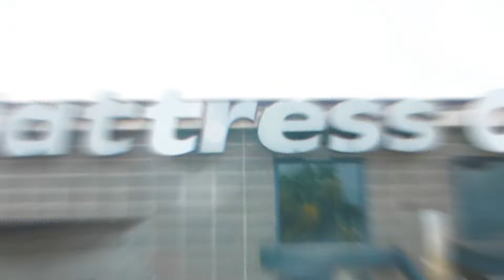Mattress Gallery EVERGREEN SPOT TV15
2022 Mattress Gallery evergreen commercial